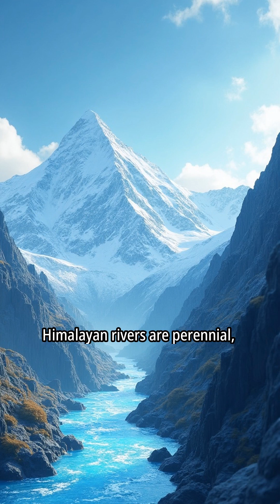Drainage (Class 9)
Class 9 S.St. Chapter Drainage